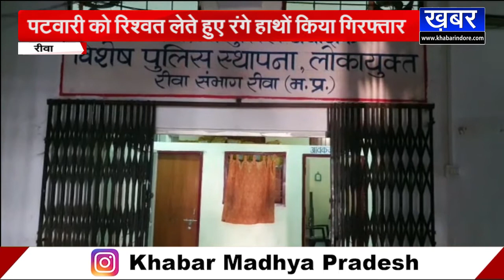REWA-पुलिस ने पटवारी को रिश्वत लेते रंगे हाथों किया गिरफ्तार, रकम जानकर आप भी कह उठेंगे है भगवान